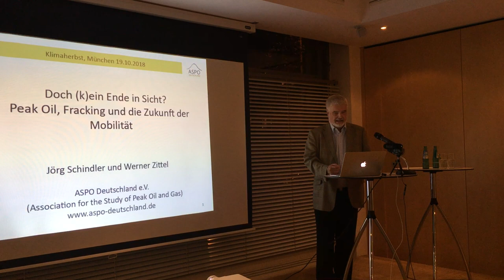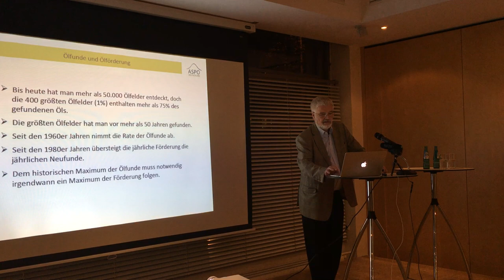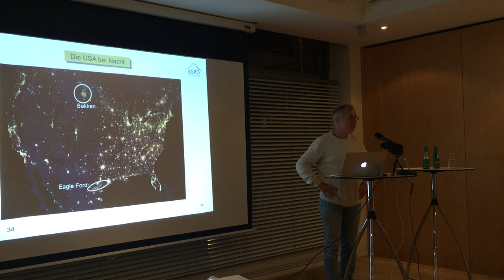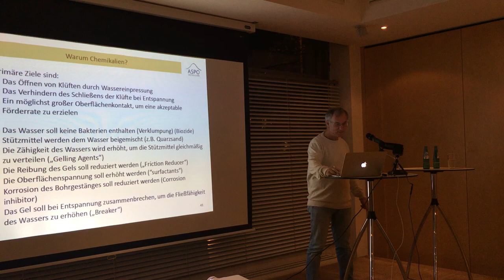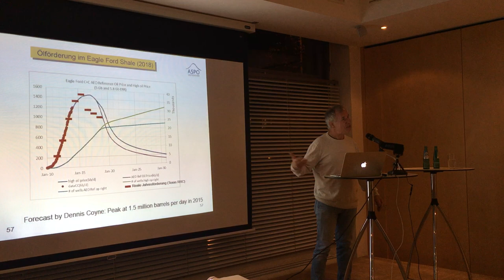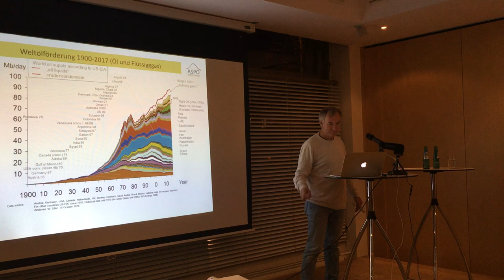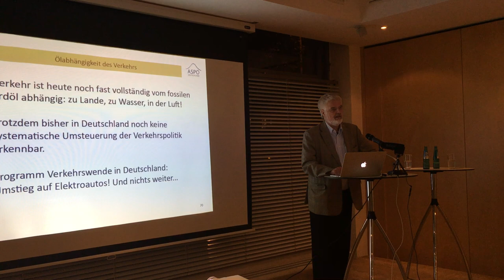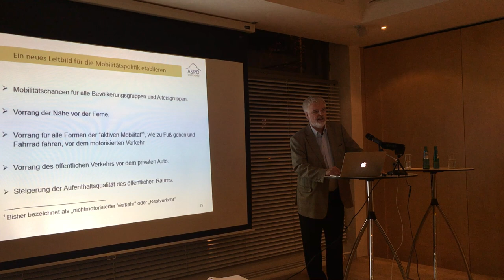Doch (k)ein Ende in Sicht? Peak Oil, Fracking und die Zukunft der Mobilität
Der Vortrag "Doch (k)ein Ende in Sicht? Peak Oil, Fracking und die Zukunft der Mobilität"  von Jörg Schindler und Dr. Werner Zittel (beide ASPO Deutschland und Ludwig-Bölkow-Stiftung) fand am 19. Oktober 2018 im Rahmen des 12. Münchner Klimaherbstes in der Evangelischen Stadtakademie München statt. Veranstalter waren der oekom e.V.,  die Evangelische Stadtakademie München sowie das Netzwerk Klimaherbst e.V.

Von keinem anderen Energieträger ist unsere Wirtschaft so abhängig wie vom Erdöl. Erdöl ist der Motor des modernen Verkehrs, es gilt als Grundlage für unseren westlichen Lebensstil und als Voraussetzung für die Globalisierung. Doch wie lange noch? „Peak Oil“, das weltweite Fördermaximum des konventionellen Erdöls, wurde vor etwa 10 Jahren erreicht. Durch den Fracking-Boom des unkonventionellen Erdöls und den Verfall der Ölpreise ist dies allenfalls maskiert worden. Daher: Kein Grund zur Entwarnung!